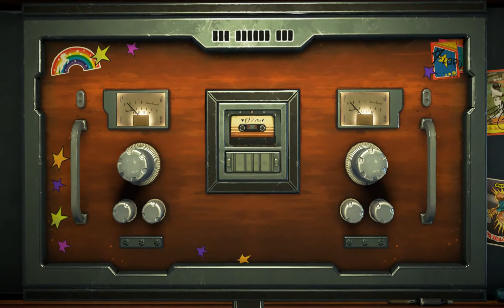Guardians Of The Galaxy Episode 3 Part 4 No Commentary